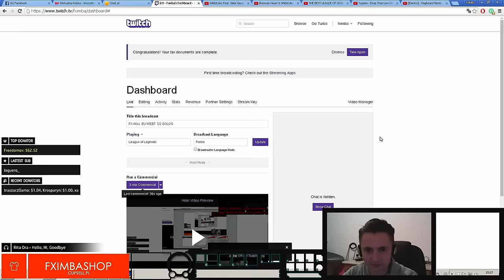IMBA - SKĄD WZIĄŁ SIĘ BOB I KTO TO JEST?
Gdzie można znaleźć iMbe?